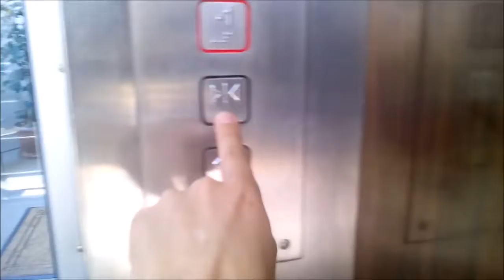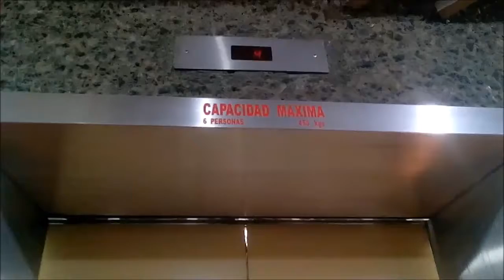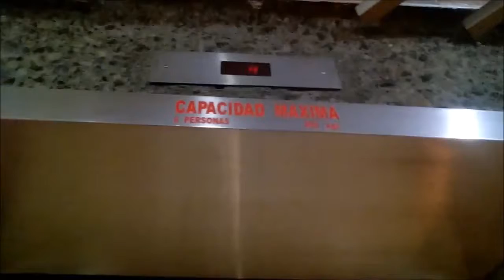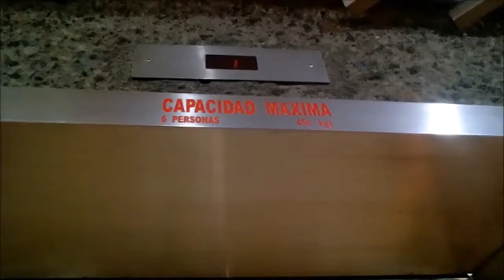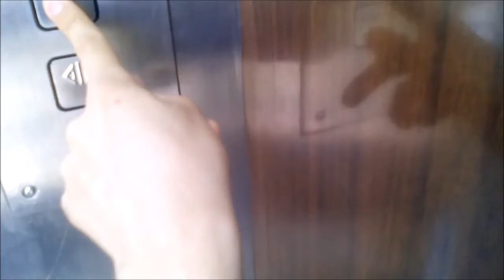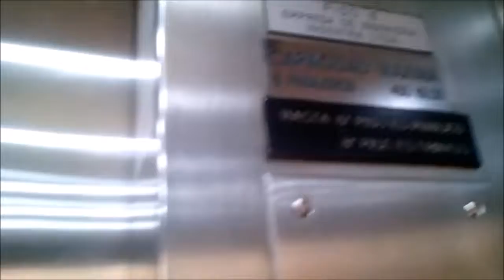Panorama Aufzug OTIS Snail Einkaufszentrum